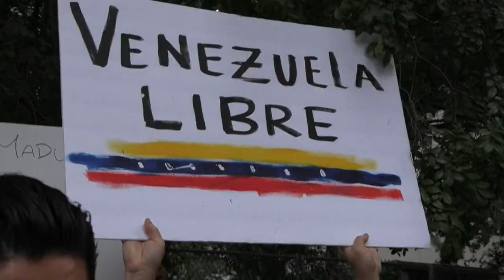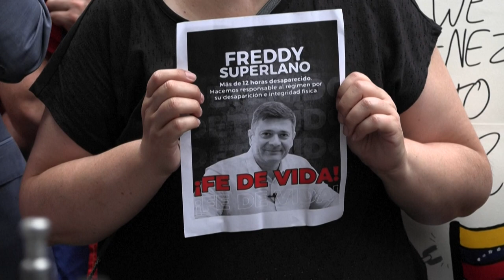Venezolanos piden ante la ONU que haga respetar voluntad del pueblo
Decenas de venezolanos reclamaron ante la sede de Naciones Unidas en Nueva York ayuda a la comunidad internacional para que haga "respetar la voluntad de un pueblo que ha decidido vivir en libertad".